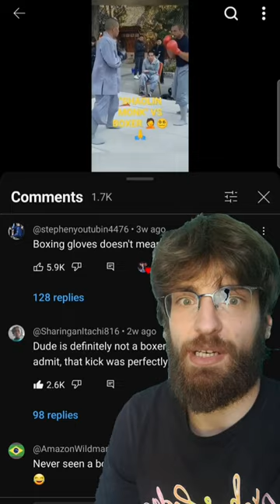"No True Scotsman Fallacy" in martial arts